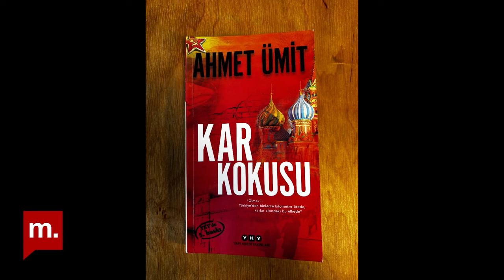Ahmet Ümit anlatıyor: Kar Kokusu'nun 25.yılı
"İki gündür aralıksız yağan kar akşam üzeri durdu. Moskova’nın gri silueti geceyle birlikte mavi bir ayaza büründü. Kenti çevreleyen birbirinin aynı apartmanlardan merkezdeki yüzyıllık görkemli taş yapılara, devlet binalarının kızıl yıldızlı kulelerinden ünlü katedrallerin altın kubbelerine kadar, camdan bir gecenin içine gömülen bu yaşlı kent, pusulasını yitirmiş, nereye gittiğini bilmeyen buzdan bir gemiye benziyordu."

Ahmet Ümit’in klasikleşmiş ve otobiyografik öğelerle bezeli polisiye romanı Kar Kokusu'nun 25.yılı.

Ahmet Ümit, Kar Kokusu'nun yazım sürecini, kitapta kendisine en yakın hissettiği karakteri, kitabın kendi hayatındaki önemini, yazarlık macerasını ve diğer kitaplarının ona kattıklarını Zeytin Dalı'nda Müge İplikçi'ye anlatıyor.

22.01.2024